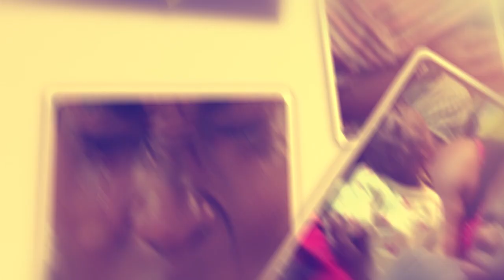Bankuba kyeyo Omuyimbi Nina Rose wowuliliza obubaka bwabaweleeza, Muja guma nukole